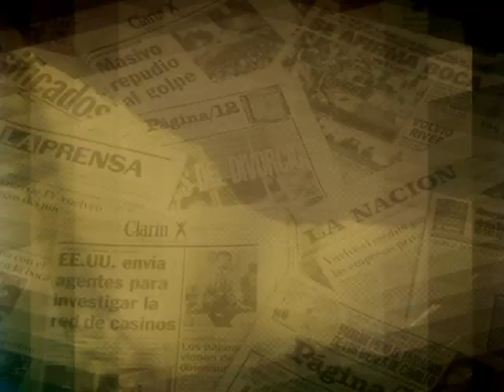a melconian no lo dejan hablar con los medios pero si con los bancos